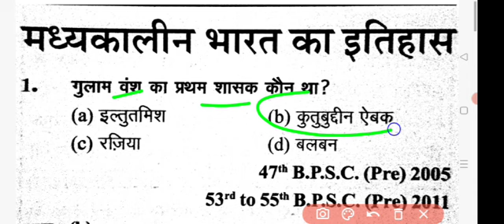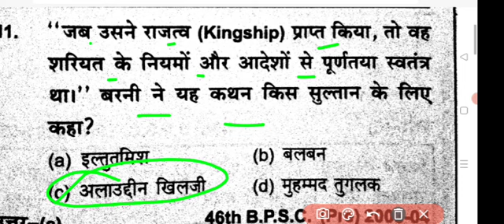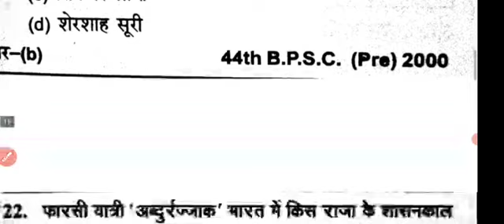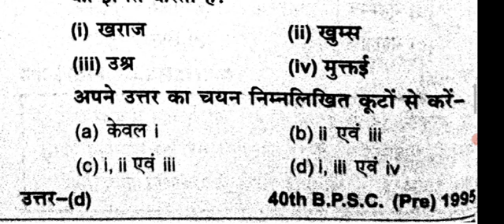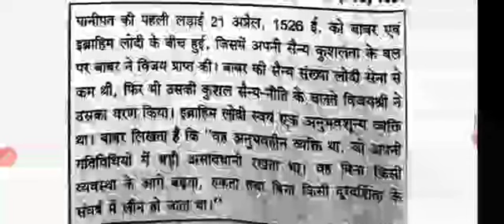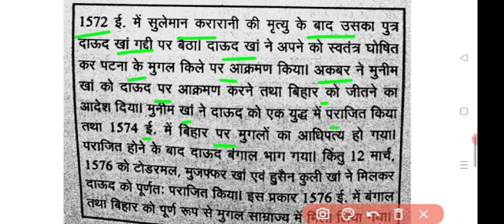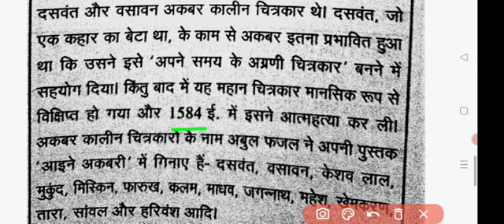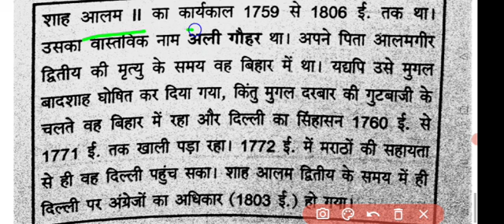मध्यकालीन भारत का इतिहास || Madhaykalin Indian Histery || BSSC, DAROGA, BPSC, RAILWAY, SSC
viral video

test -1